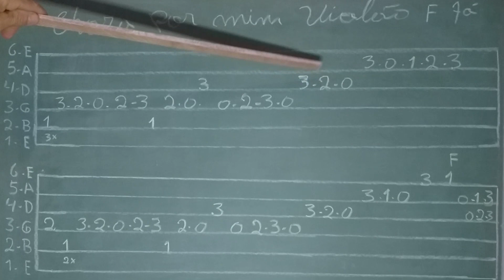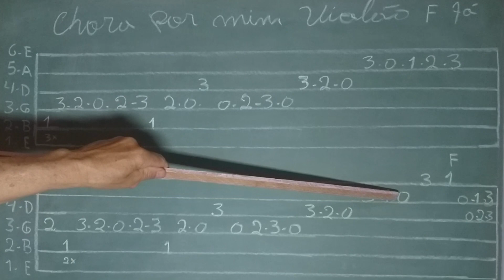NTRODUÇÃO DA MUSICA CHORA POR MIM VIOLÃO - Gino & Geno | AULA DE VIOLÃO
Chora Por Mim Violão - Gino & Geno. Como tocar a introdução da musica chora por mim violao.